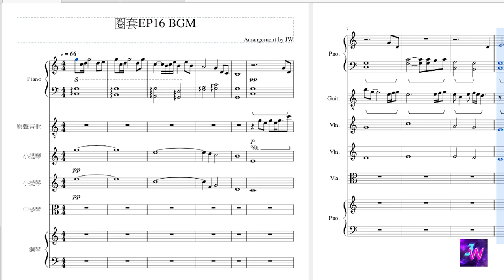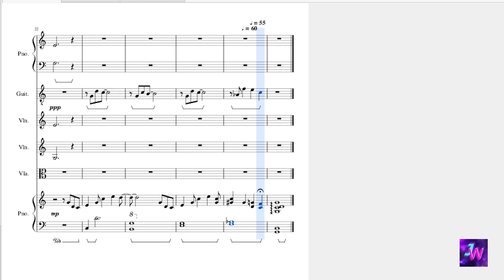[HIStory3圈套] 第十六集 安慰之吻 背景音樂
這是少飛失蹤一天後回去安慰唐毅時的背景音樂~
也是第八集唐毅幫少飛按摩前的背景音樂~